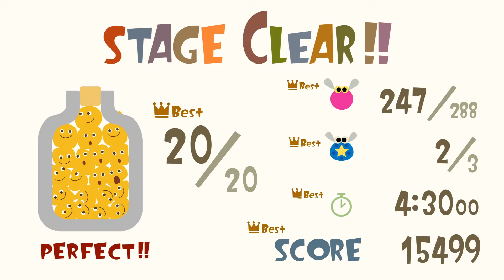LocoRoco Remastered (PS4) - World 1, Stage 2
Let's Play Stage 2 in LocoRoco Remastered on PS4 Pro! One of the best games from PSP!